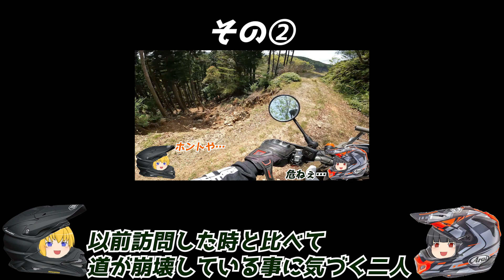1本目の道を抜けて次の道を目指すTF団！だがFの行動が新たな疑惑を生み出す…(モトブログ セロー250 林道 ツーリング 福岡県豊前市方面探索編5 その③)